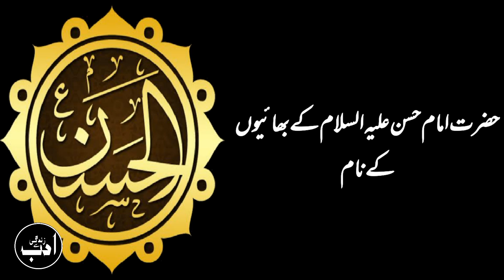Hazrat Imam Hassan(A.S)'s Brothers Name in Urdu Language & English Language||Syed Zadee||M.Adeeb Ali